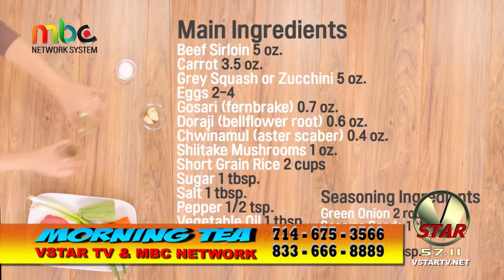MORNING TEA SHOW 5